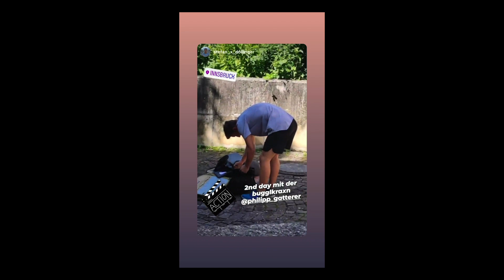Game Of Stick in Innsbruck | Skill Mode #13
Innsbruck isn't the best Parkour city but it´s still awesome for a good old Game Of Stick!